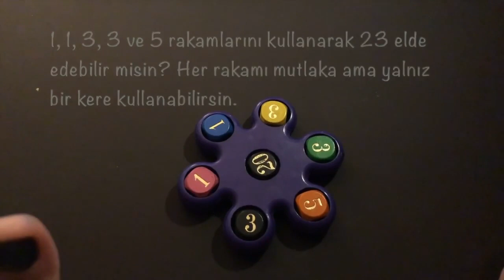Çocuğunuza Matematiği Sevdiren Oyun: Magimixer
Bu oyuncakla üniversite yıllarımda tanıştım. Matematik sevmeyenin bile ilgisini çeken çok keyifli bir oyun...

Bir kelime bir işlem yarışmasının işlem kısmına benziyor biraz.
➡ Amaç, siyah zarlardaki sayıların toplamını, diğer zarlardaki rakamları kullanarak elde etmek.
➡ Her rakam mutlaka ve yalnızca bir kez kullanılmak zorunda.
➡ Birlikte oynadığınız grubun matematik seviyesine göre istediğiniz işlemle veya fonksiyonları devreye sokabilirsiniz. Kendine güvenen logaritma yapsın:) Ben burada sadece dört işlemle sınırlı tuttum.
➡ Sonunda bir soru da size bıraktım. Cevaplarınızı yoruma yazabilirsiniz.
Kolaylıklar...